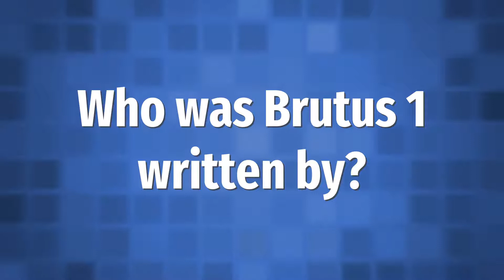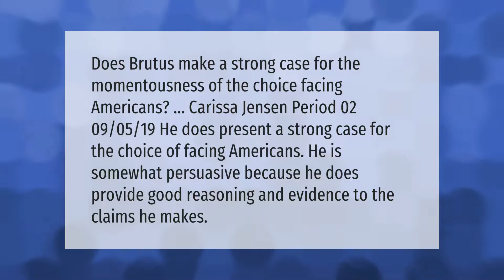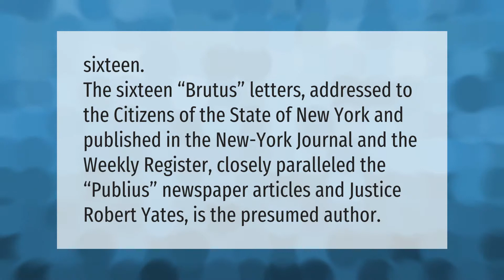Who is Yates Brutus 1?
00:00 - Who is Yates Brutus 1?
00:41 - Who was Brutus 1 written by?
01:08 - Does Brutus make a strong case for the momentousness?
01:39 - How many Brutus papers are there?

Laura S. Harris (2021, June 9.) Who is Yates Brutus 1?
    AskAbout.video/articles/Who-is-Yates-Brutus-1-252082